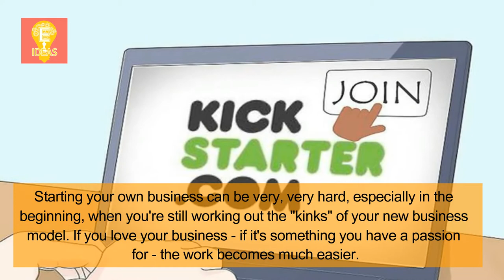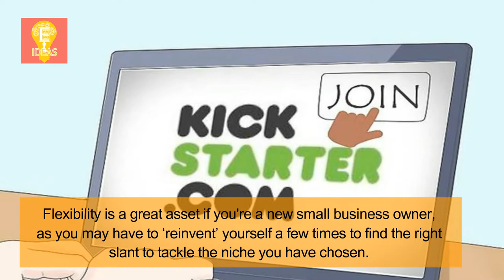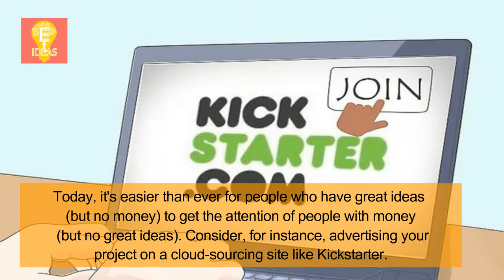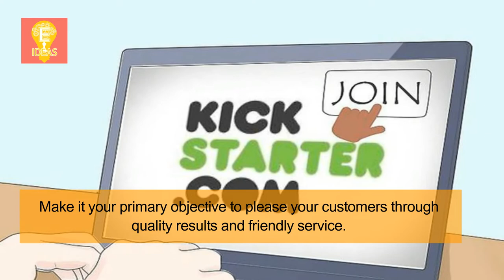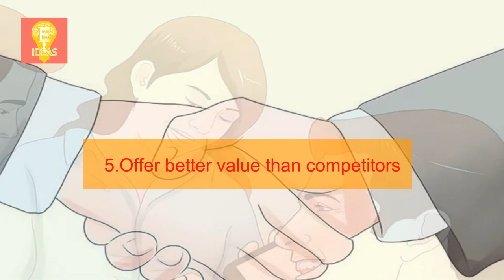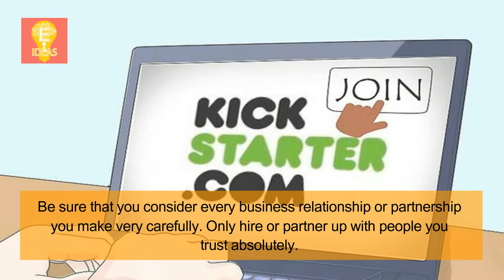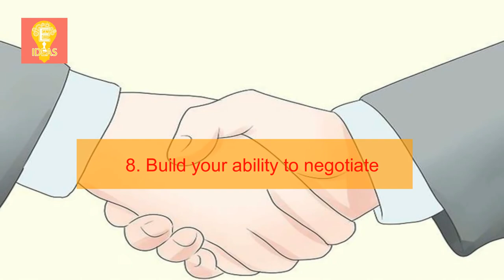Part 2 | How to Start Your Own Business Without Money | 8 tips for starting your own business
Tittle : Part 2 | How to Start Your Own Business Without Money
►Videos List►
motivation,life, success,
Life,
Success,
motivation videos,
Motivation Ideas,
motivational Ideas,
quotes,
quotes about life,
How to Start Your Own Business Without Money#17,
how to start my own business with no money,
best way to start my own business with no money,
how to start a online business,
how to start online business,
how to start internet business,
start a online business,
how do you start your own business with no,